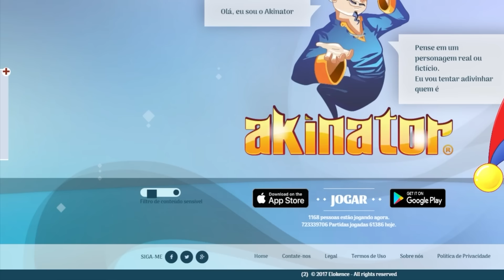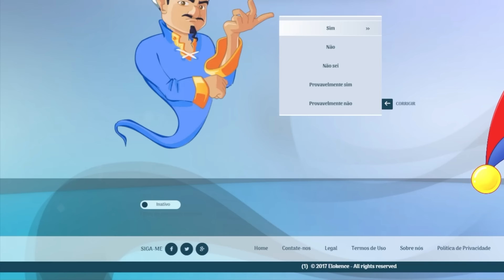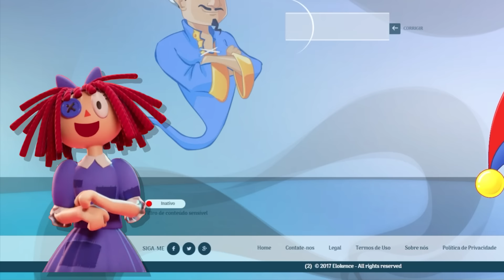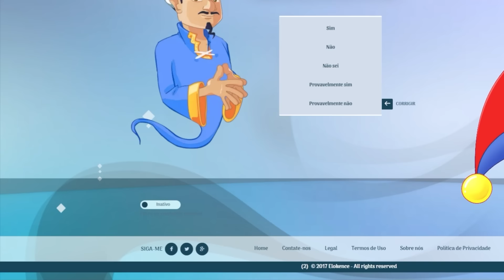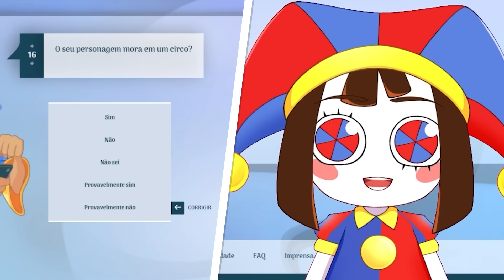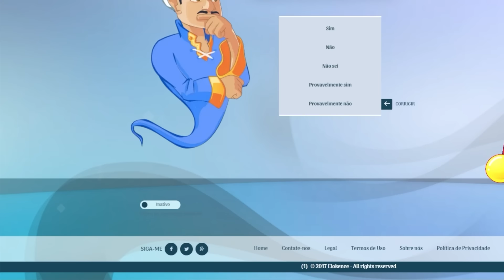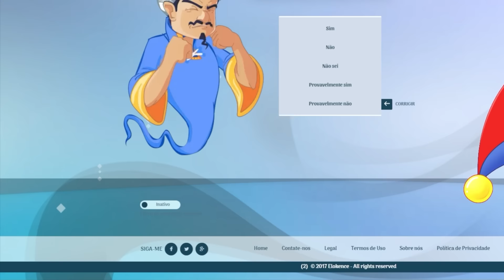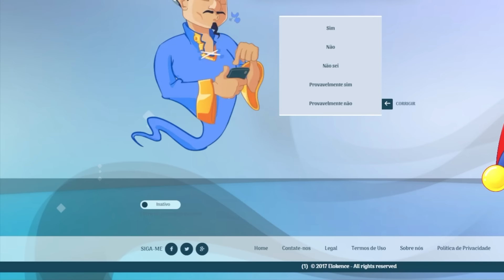PROCURANDO os personagens do CIRCO DIGITAL no AKINATOR | The Amazing Digital Circus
PROCURANDO os personagens do CIRCO DIGITAL no AKINATOR | The Amazing Digital Circus, nesse vídeo Pomni e a Ragatha procuram os personagens do digital circus no akinator, será que elas conseguiram? Não esqueça de comentar se quer mais vídeos como esse! E confiram os melhores momentos da Pomni no The Amazing Digital Circus VR.